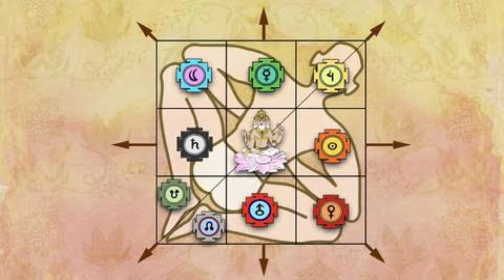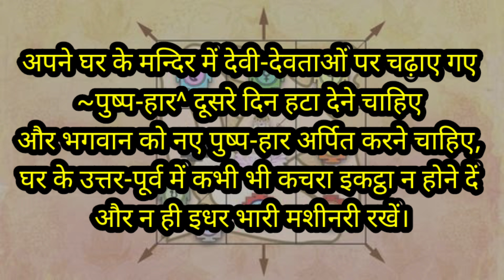भगवान को फूल चढ़ाने के वास्तु नियम।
Our_Services
🔸 भाग्य रत्न
🔸जीवन रत्न
🔸कुंडली विश्लेषण
🔸कुंडली मिलान
🔸वास्तु विजिट